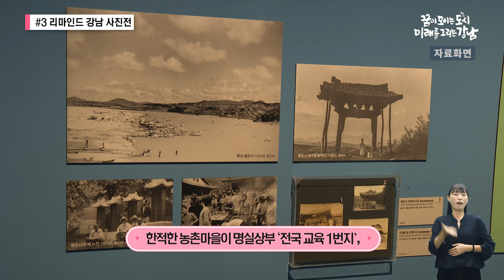[6월 3주 위클리 강남] 강남메디컬투어센터, 리마인드강남사진전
6월3주의 위클리 강남입니다.

강남구의 주요 소식과 함께 찾아왔습니다.

이번주 주요 소식은
미국 그랜드래피즈시대표단방문

자세한 내용은 영상으로 살펴보시죠 :)